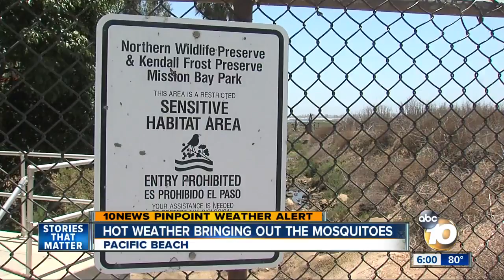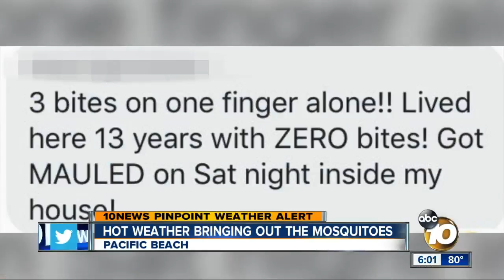Hot weather bringing out lots of bugs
Experts say the hot weather in bringing out mosquitoes, among other bugs.